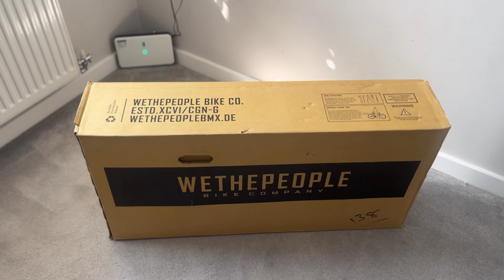4 year old reaches 100k subscribers 🤯 silver play button unboxing & reaction 🥲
4 year old Shelby reacting to his 100k silver YouTube play button!!!

Shelby is a huge YouTube fan himself so before he started YouTube he always dreamed of getting a play button and we can’t believe this has become a reality!

His reaction in this video says it all & he deserves it so much. We as parents are so proud of him for everything he has accomplished in life at only 4 years old! This is only the beginning…

We hope you love this video & thank you again if it wasn’t for you all his dream wouldn’t have came true 🫶🏼